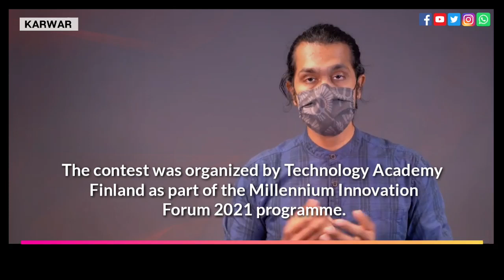Karwar's Sachin Kochrekar wins Contest held in Finland • Namma Karwar